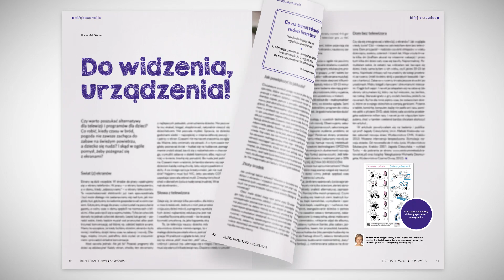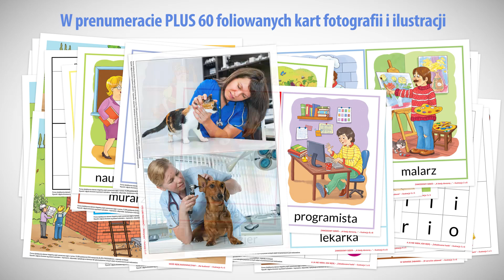Bliżej Przedszkola nr 10.205/2018 - materiały na listopad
Propozycje aktywności, zabaw, piosenek, wierszy i opowiadań dla dzieci młodszych na listopad wokół tematu wiodącego: ZABAWKI W NASZEJ SALI oraz dla dzieci starszych wokół tematu wiodącego: A KIEDY DOROSNĘ... – to wszystko czeka w Przewodniku BLIŻEJ PRZEDSZKOLA.

Ponadto jeszcze więcej interesujących artykułów („Świadczenia z ZFŚS w pytaniach i odpowiedziach”, „Immersja językowa – metoda, która sprzyja nauczaniu języków obcych”, „Parentyfikacja – gdy dziecko przejmuje rolę dorosłego…”), felietony, karty pracy oraz zabawy i aktywności dla przedszkolaków w języku angielskim.